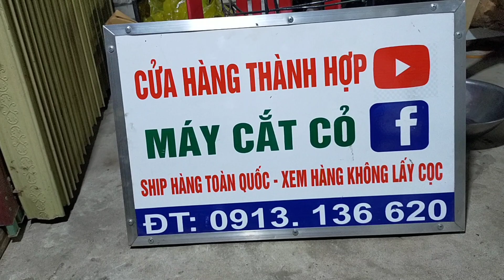(22/7) cặp máy kiorit 23- Makita 261 có ĐỀ giá cả hợp lí📱